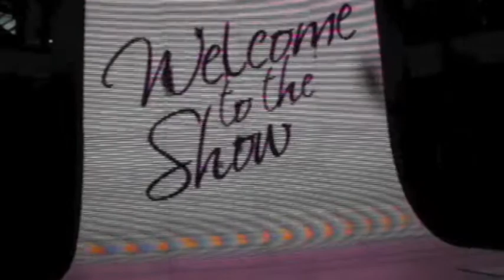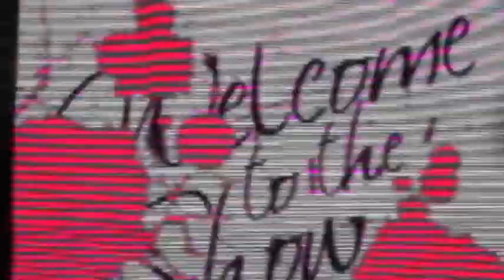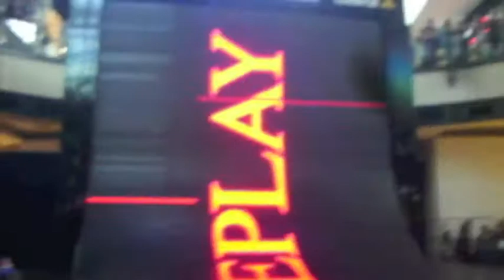Fashionweek Centro with Sara Nuru ♥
Ich war auf der Fashionweek im Centro in Oberhausen...
da dachte ich mir nehm ich euch doch einfach mal mit;)

Auf dem Youtubetreffen habe ich auch kurz vorbeigeschaut.

Allgemein ist zu sagen das der Tag einfach wundervoll war.

Wollt ihr mehr infos über die Fashionweek dann schaut euch mal die Seiten an: